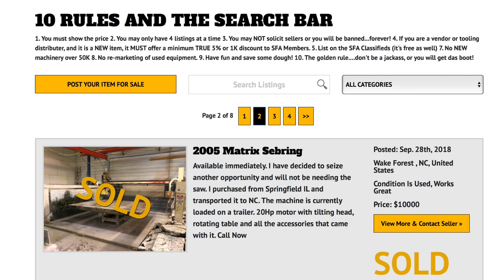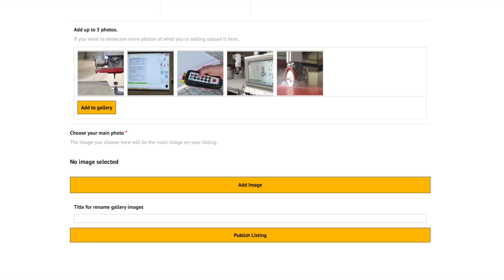The Fabricators Market - Free Used Stone Machinery and Equipment Listing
This video shows stone fabricators how to list stone machines and stone equipment for sale free of charge and free of advertising. Enjoy!